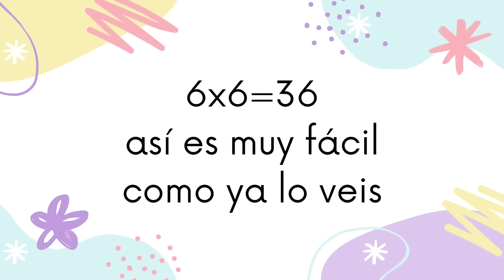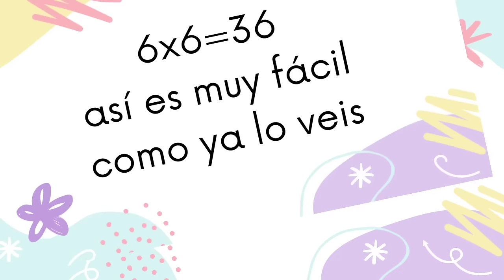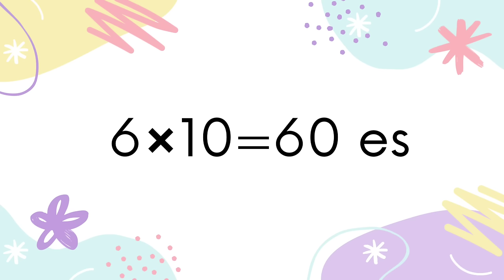TABLA DEL 6 ✖️ CANCIÓN 🎶 SÚBEME LA RADIO (ENRIQUE IGLESIAS) | MULTIPLICAR CANTANDO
Tabla del 6✖️ cantada con un ritmo que a los niños les es familiar, y que les ayudará a aprender y recordar la tabla del 6 sin esfuerzo, mientras entonan sus canciones favoritas.

¡Para poner una y otra vez!

Letra y voz: Marta Sánchez-Porro Rodríguez
Guitarra: Javier Sánchez-Porro Rodríguez